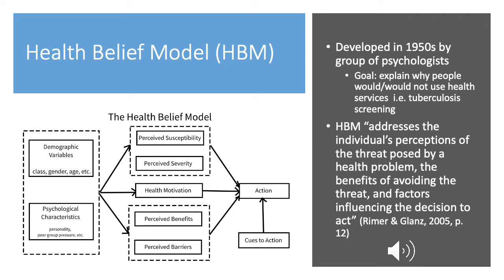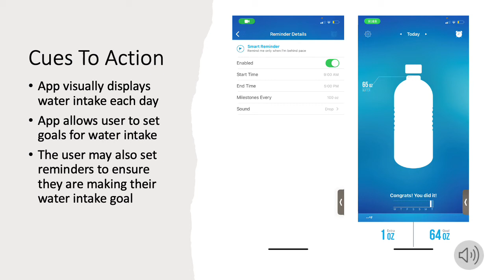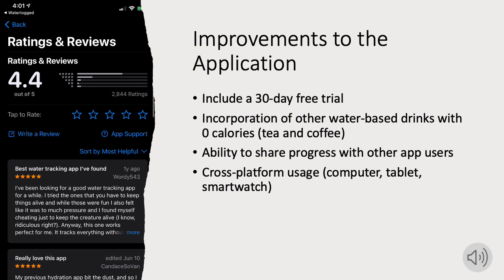Waterlogged - Drink More Water App Analysis (Health Belief Model)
Group Members: Erica DeLullo, Kylie Feldbauer, Jesse Kaufman, Katie Makin
Name of Health-Related App: Waterlogged- Drink More Water
HLTH 301: Intro to Health Education (Dr. Seth Jenny)
Website of App:

Brief Video Description: This video is intended to educate its viewers on how
the different constructs of the Health Belief Model are incorporated through the purpose and usage of the Waterlogged application.

Target Behavior Change: To motivate people to drink more water

Healthy People 2020 Objective: Goal: Reduce overweight and obesity by
helping people eat healthy and get physical activity - falls under category of
Overweight and Obesity with a subcategory of Nutrition and Healthy Eating.

Main Objective: NWS-10: Reduce consumption of added sugars by people aged 2 years and over.

Health Behavior Theory: Health Belief Model (HBM)